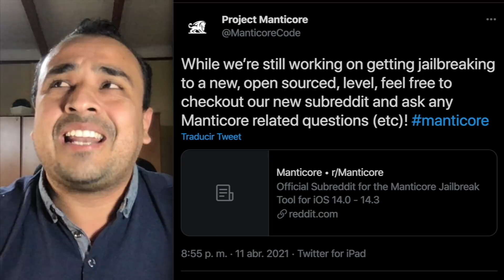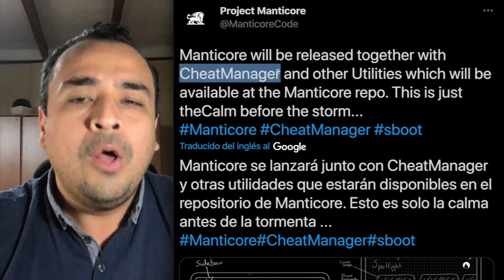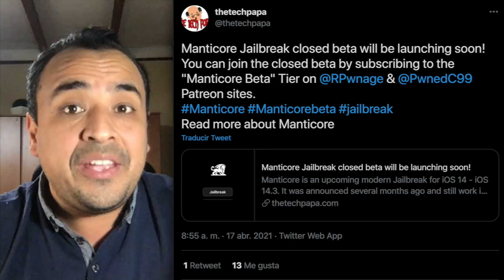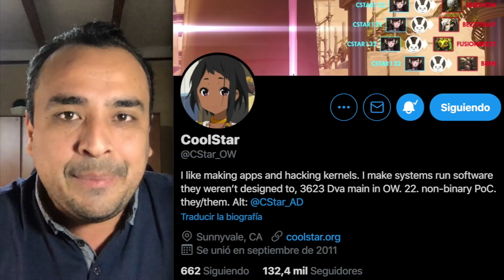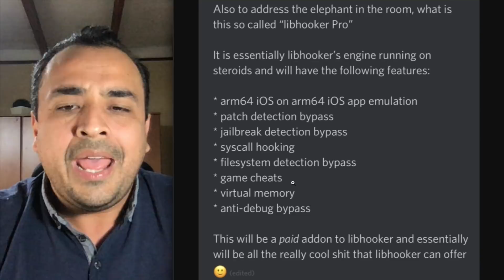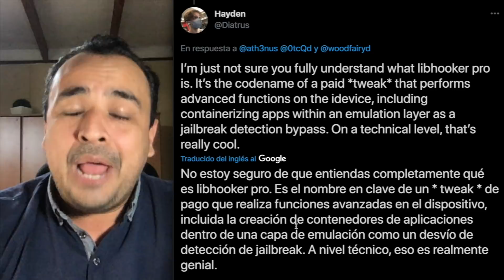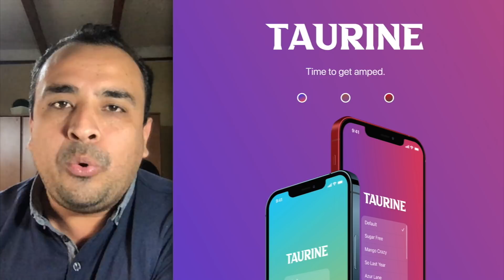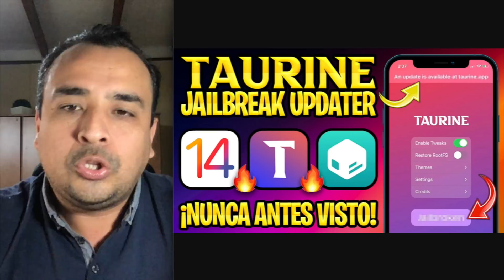¡APPLE VUELTO LOCO! 🔥 NUEVO JAILBREAK BYPASS DEFINITIVO PARA TODAS LAS APLICACIONES (LibHooker Pro)